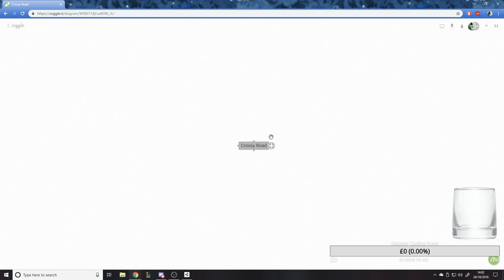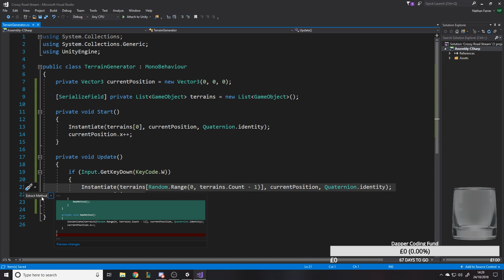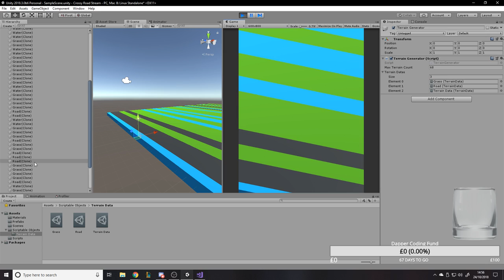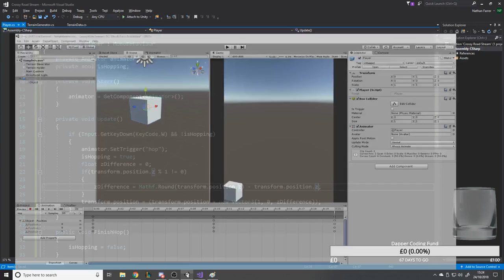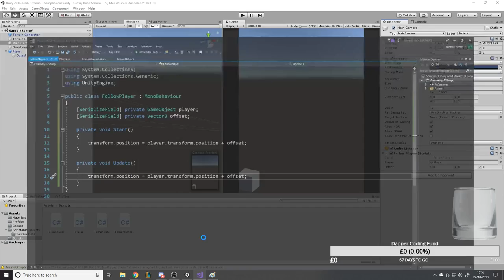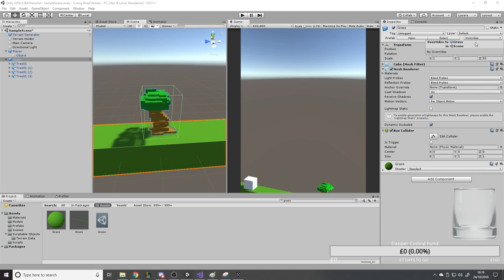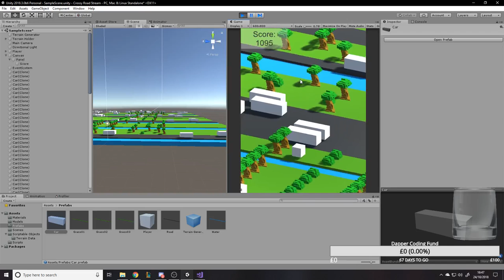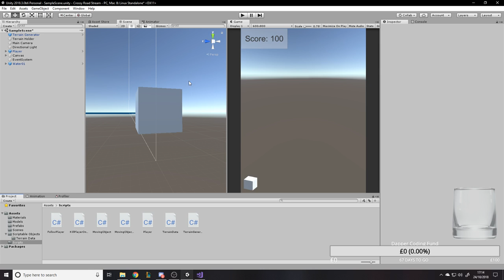Creating Crossy Road From Scratch In Unity - Livestream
Here I am streaming the whole process of creating a game. In this live stream I will be creating a prototype of Crossy Road. Feel free to watch the entire design process of the game from planning the design and laying out our ideas before even touching Unity, to then diving into coding whilst following best practices to keep clean and efficient code.